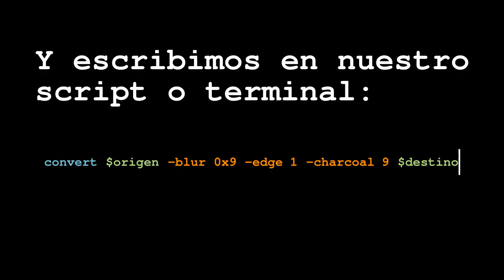Tutorial ImageMagick Plancha entintada